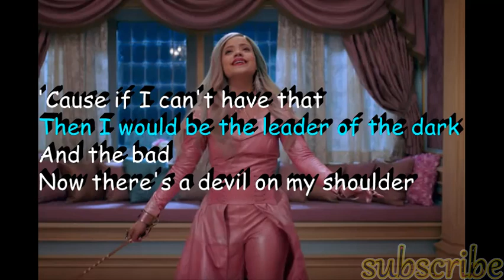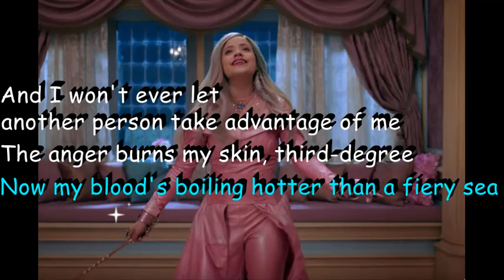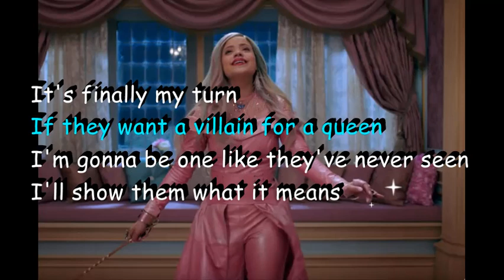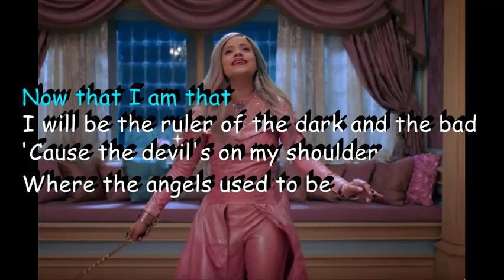Sarah Jeffery - Queen of Mean (lyrics)